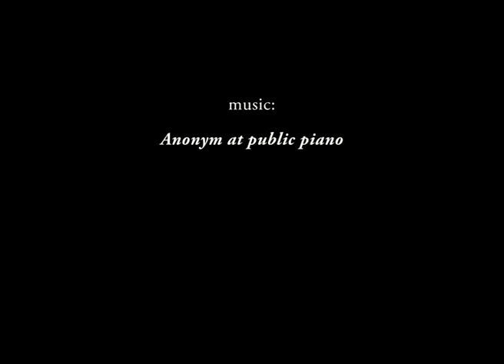Docuver 01 July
First of a series of short films about Vancouver. On the music of a piano out of tune by the river, played by an unknown gentleman, I unravel my experience.